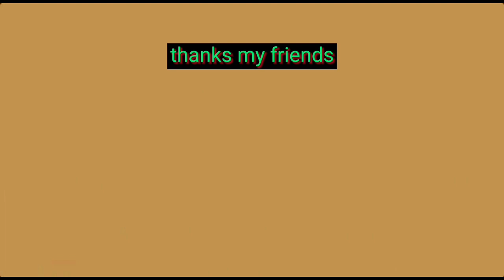hitam berkilau dihiasi jepitan Orange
Assalamualaikum wrwb
Kali ini saya menggunakan jepitan super besar untuk rambut saya.